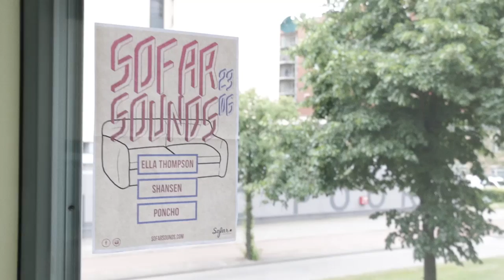PONCHO - Lady Friend | Sofar Amsterdam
PONCHO performing "Lady Friend" at Sofar Amsterdam on June 23rd, 2018

Artist: PONCHO

Filmed by: Stephanie Sibbald
Gijs Dierselhuis
Csaba Bogadi

Edited by: Stephanie Sibbald

Audio by: Hayden Hook

Lady Friend is a song from our Debut-EP 'Juice' which is streamable almost anywhere.

Stay Hydrated, Stay Juicy